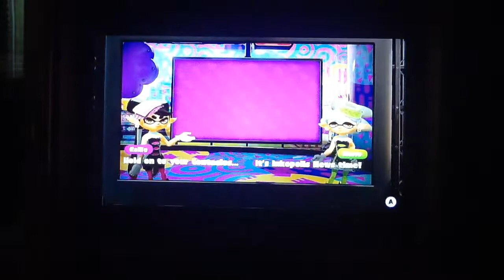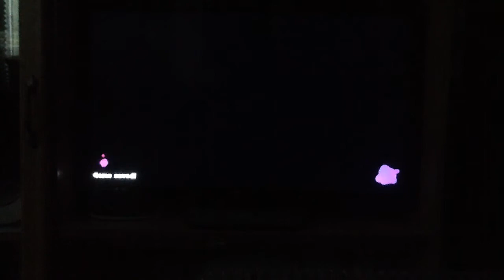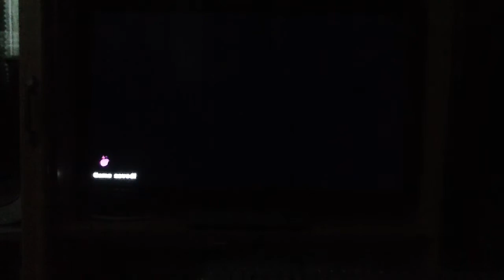Splatoon finale reuploaded